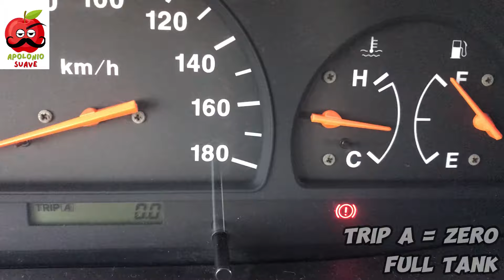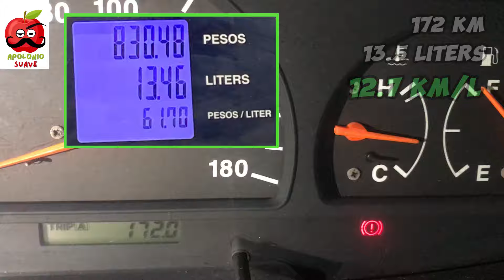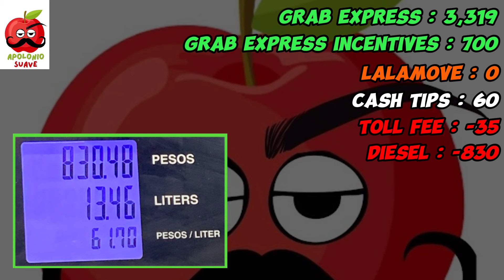Musta ang Bookings kapag Sunday? | Sideline sa Grab Express at Lalamove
Musta kaya ang booking kapag Sunday? Sideline sa Grab Express at Lalamove.